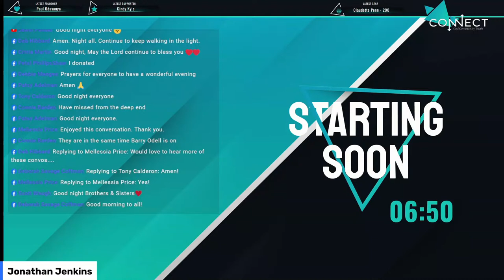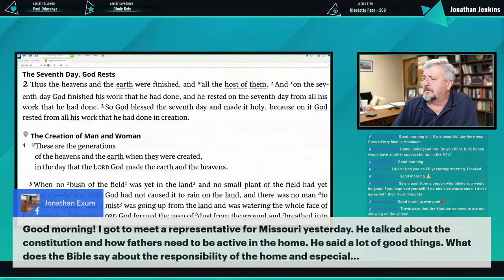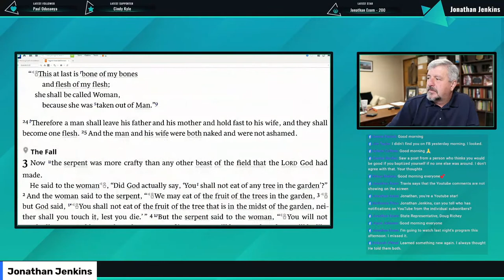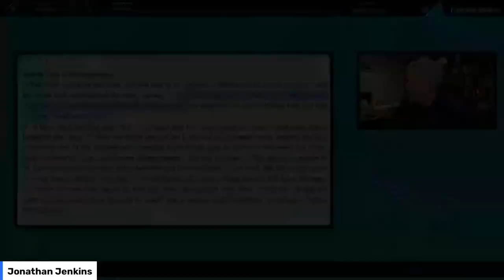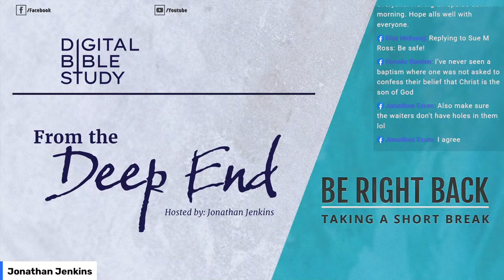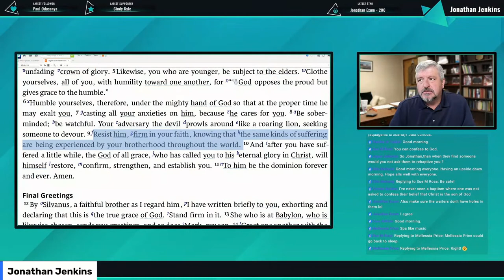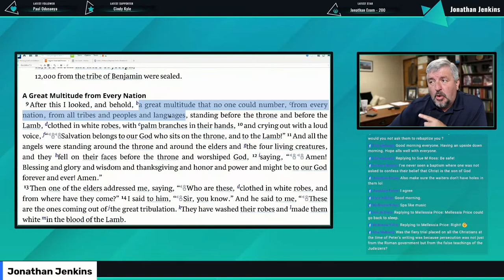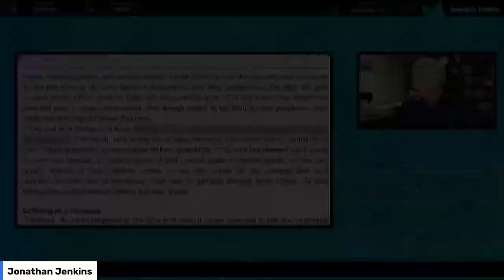From the Deep End with Jonathan Jenkins - (#1158)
Conversation (8:00 AM ET)

Textual Study (9:00 AM ET)

1 Peter - (Lesson #33)